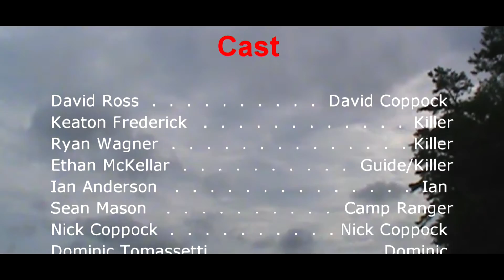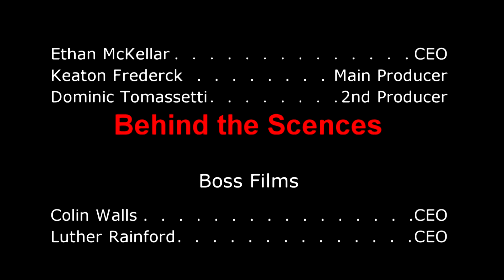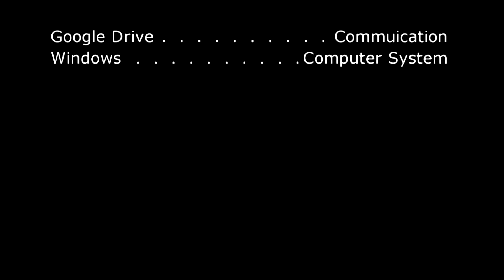Resica Park 2 PART 2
From the director of Undead at Camp Hart Resica Park 1 , comes the sequel of the first of Resica Park ever made . The cast returns in this epic film about revenge. You will follow David Coppock as he finds out who or what killed his brother , he will do everything he can to end this evil of Resica Park .

Use the hashtag ResicaPark2 on a picture of you watching the movie and your picture may end up in one of the videos.